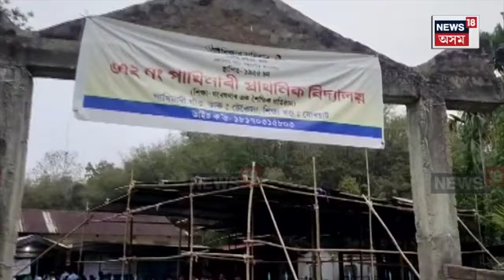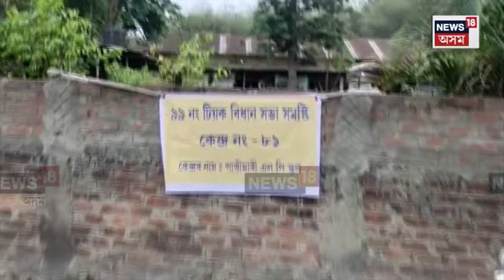Jorhat Lady Story | ইপুৰীত থাকিয়েই সিপুৰীৰ অভিজ্ঞতা ল’লে এগৰাকী আইতা। N18V